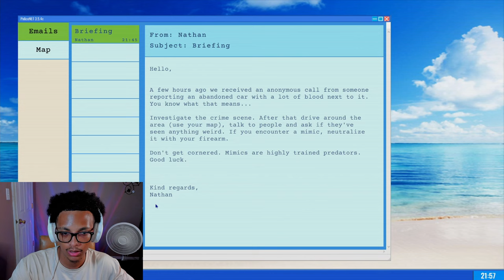There's a PREDATOR on the loose! | Mimic Search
GAME INFO
💥Title:

CHAPTERS
0:00 Intro
0:40 Crime Scene
5:09 The Search
26:18 Mimic Traces
17:36 The Chase
30:40 Outro